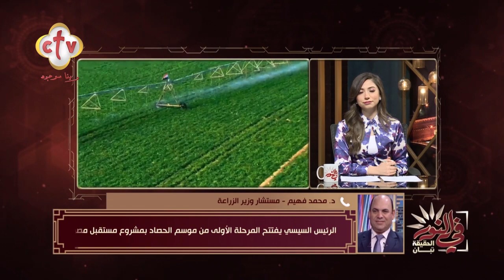مستشار وزير الزراعة: تنفيذ مصر لمشروع مستقبل مصر عمل ضخم يستحق الإشادة به | في النور